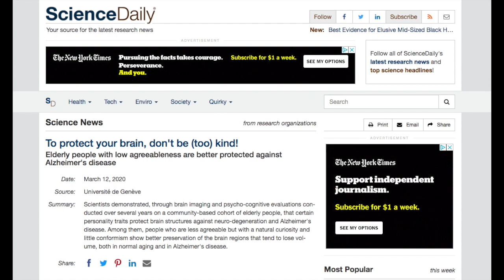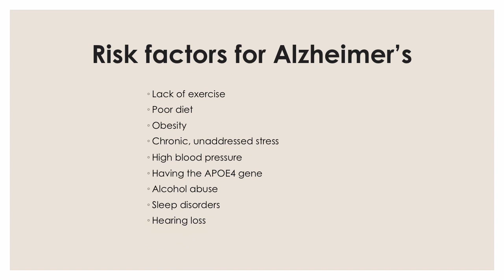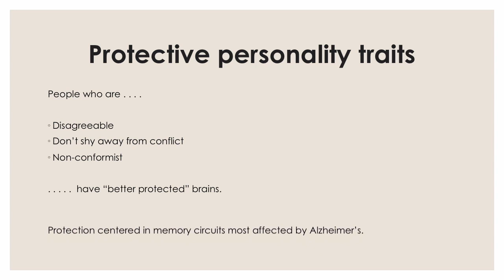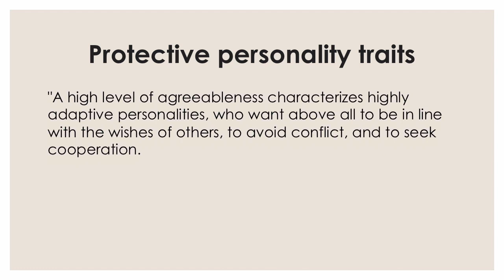Study suggests niceness puts us at risk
Is it possible to be too nice? And if you are, does that put you at greater risk for Alzheimer's? A new study suggests it does. In today's video, I discuss what should we make of this finding, and how might it help you defend your cognition.